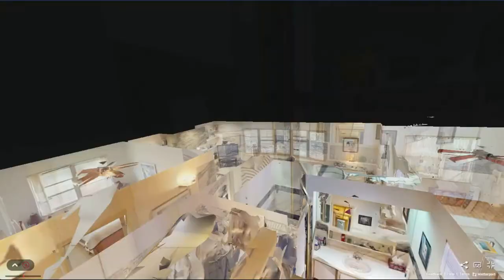2119 NE 59th Place, Fort Lauderdale, FL, 33308